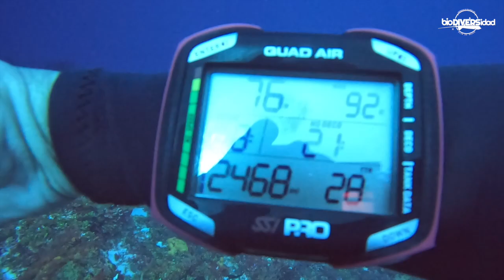Club Biodiversidad - Buceo #6 COZUMEL Quintana Roo - PARED SANTA ROSA - 110 ft (15 dic 2023)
Buceo de certificación de la Especialidad de BUCEO PROFUNDO, se buceó la Pared de Santa Rosa alcanzando un máximo de 120 ft de profundidad en la pared, se vio tiburón gata, raya alimentándosela y se bucearon varias cuevas a lo largo del arrecife.